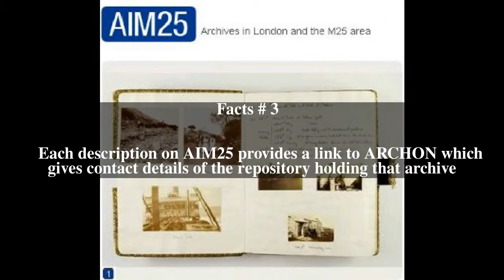AIM25 Top # 6 Facts